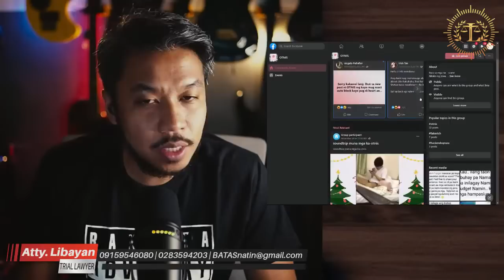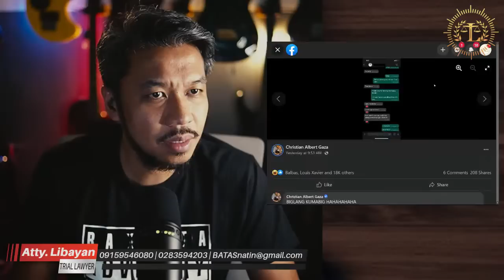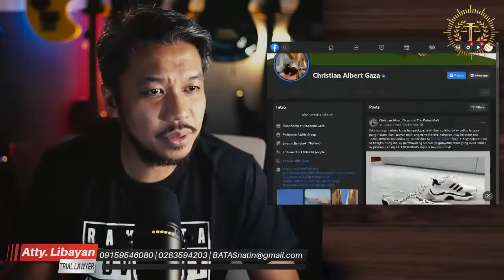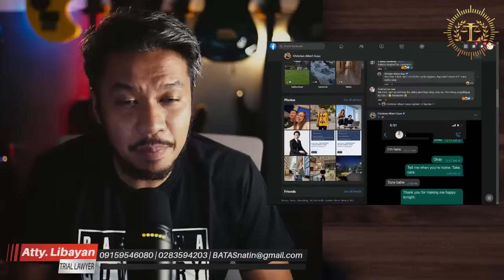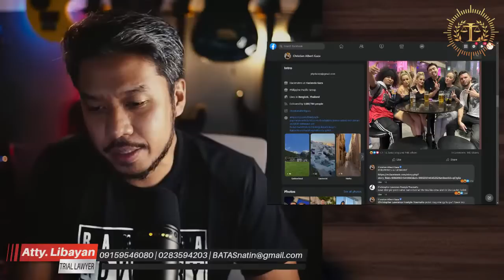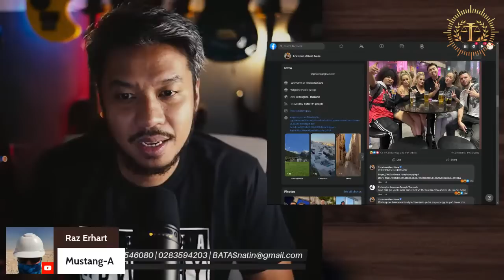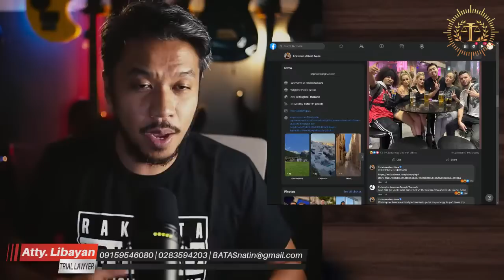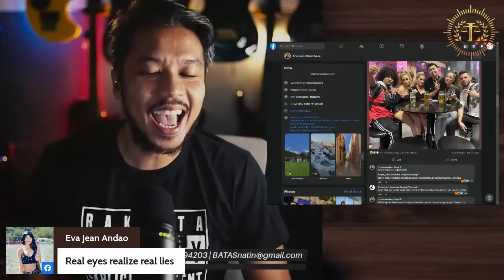ATTY. LIBAYAN X CHRISTIAN ALBERT GAZA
Telephone nos:
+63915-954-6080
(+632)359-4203